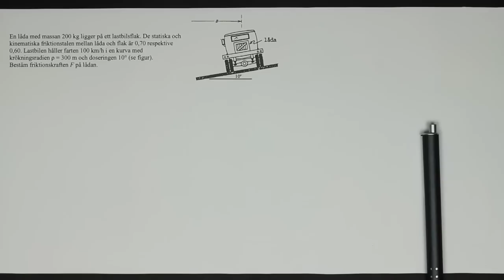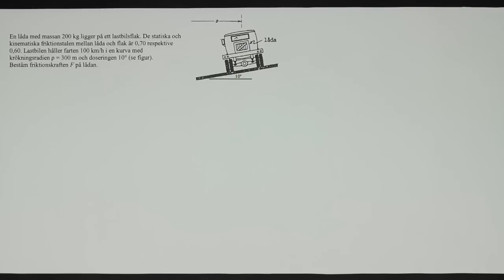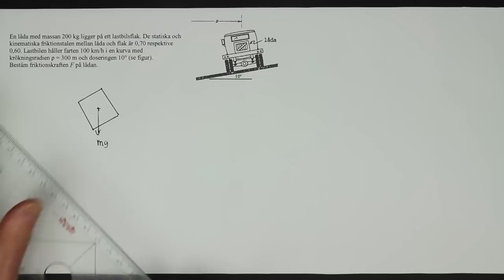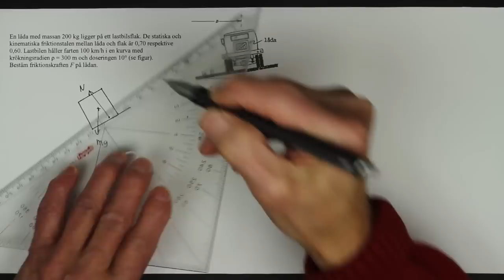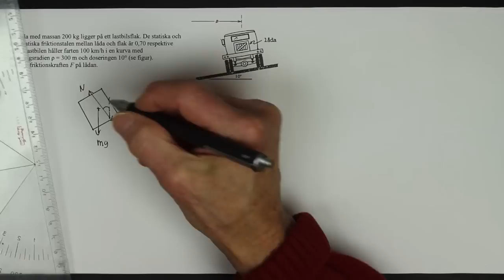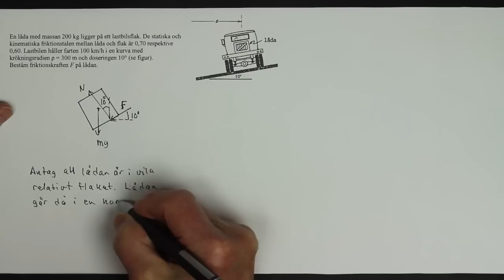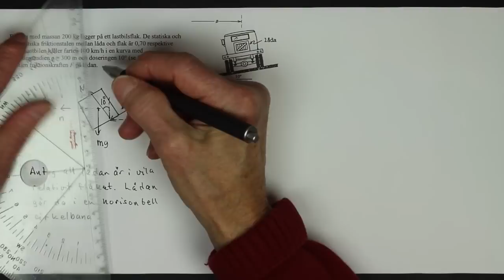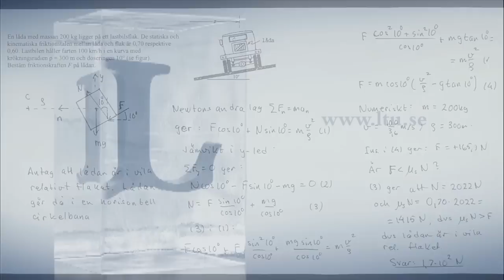10D TILLÄMPNING NEWTONS ANDRA LAG Friktionskraft vid körning i doserad kurva